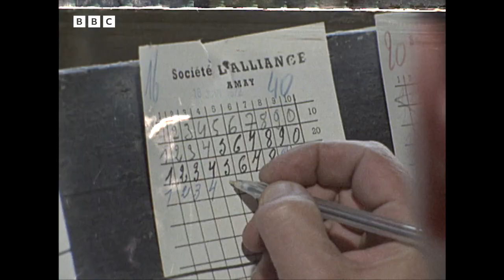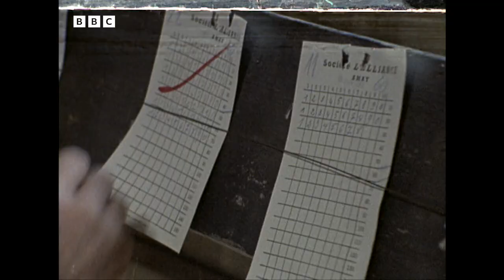1972: Belgian COCK-CROWING Competition | Midweek | Weird and Wonderful | BBC Archive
Bernard Falk reports from Amay - a small town in Belgium - home of perhaps the most prestigious cockerel-crowing contest in the country. He speaks to top cockerel breeder Charles Bronkart, whose cock Bartholomew is the reigning local champion. Can Bartholomew out-crow this years' crop of contenders?

Mr Falk's report - which we should stress was not broadcast on the first of April - features puns and double entendres that would make Sid James blush.

This clip is from Midweek, originally broadcast 3rd October, 1972.

*This clip contains treatment of animals that some people may find upsetting.*